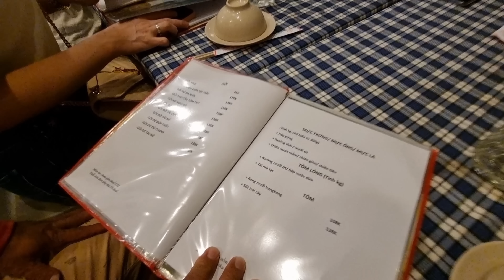647🇧🇻 Mr Hùng ăn uống bất chấp không sợ anh tàu